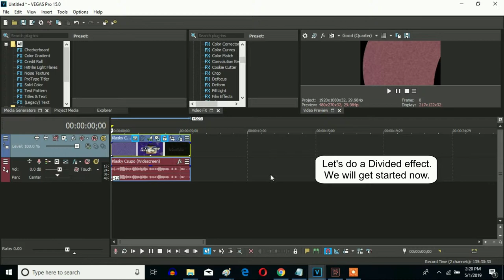How To Make The Divided Effect On Sony Vegas Pro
The V&A Divided Effect you can make on Sony Vegas Pro.